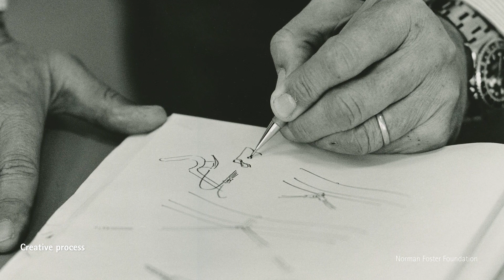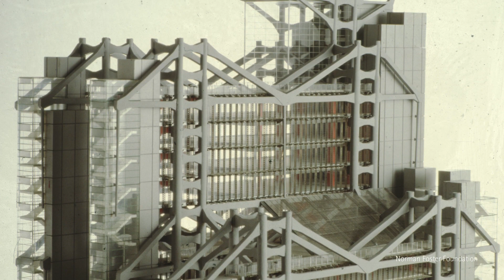Inside the Archive - Graham Phillips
In this episode of our Inside the Archive series, architect Graham Phillips recalls his first encounter with Norman Foster and the years working with him at the studio. Phillips analyses the Sainsbury Centre project remembering Sir Robert Sainsbury’s reaction to it, as well as the HSBC building designed and built in a pre-computer era, raising the question of the role of technology in architectural progress.